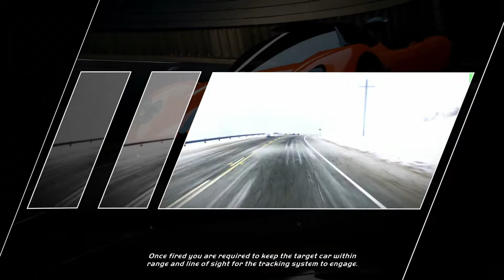Need For Speed™ Hot Pursuit Remastered - Beauty And The Beasts